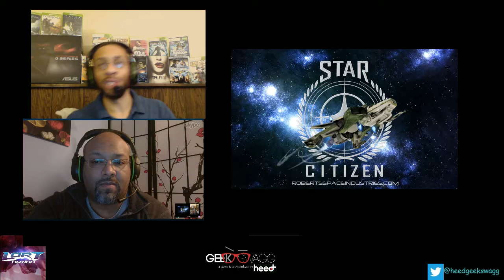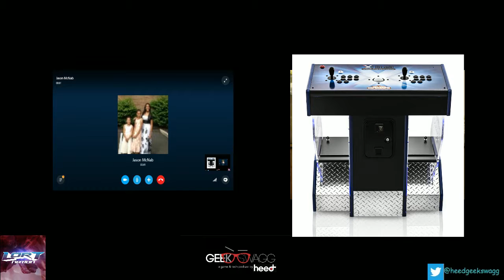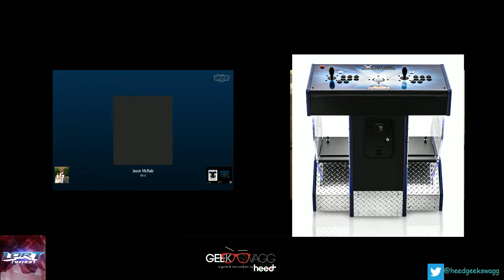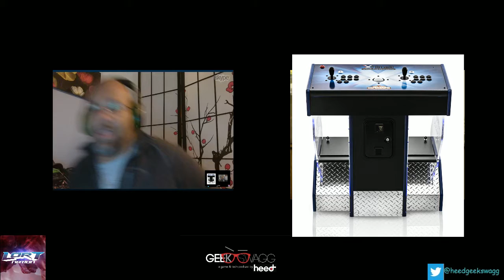Geekswagg Ep 25 - Geeks in Spaaaaace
The illest you'll ever meet are here to increase your geek once again! This time music supergroups, Star Citizen, Moonrise, and HBO's Catch The Throne Mixtape.